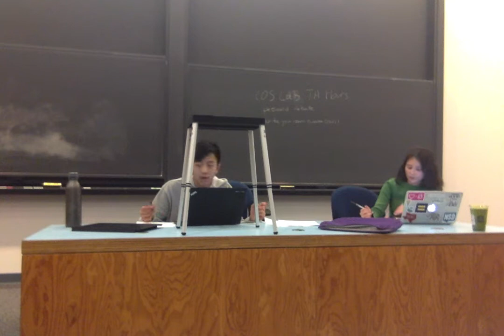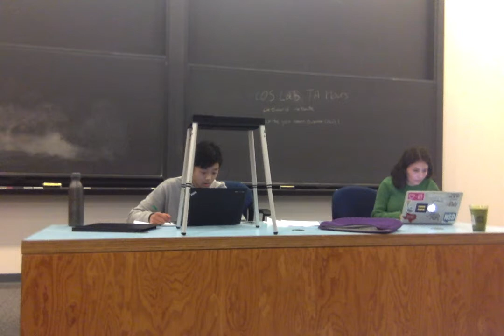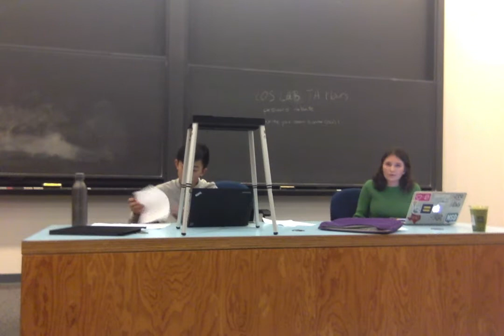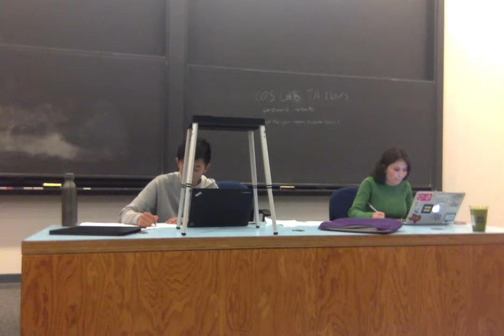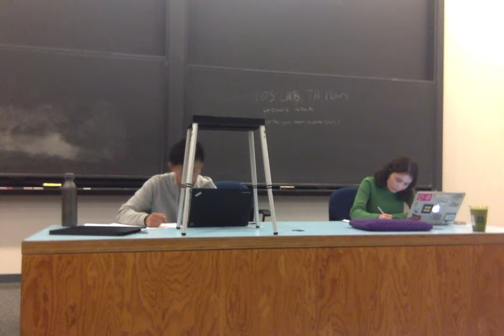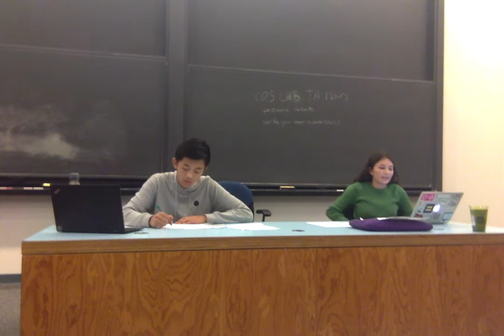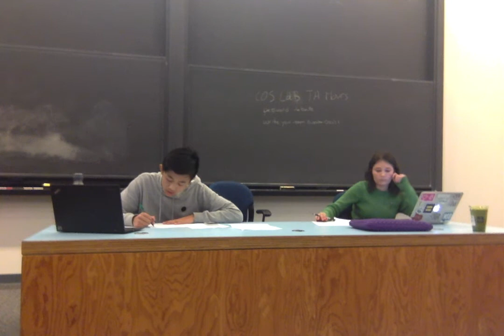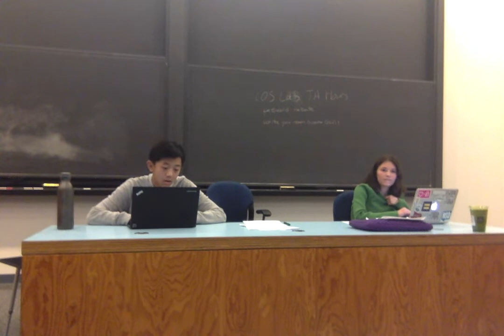2017 Princeton Octos Lexington EL vs. Byram LP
Decision was a 2-1 for the negative. (Gillian*, Amit, Doron)